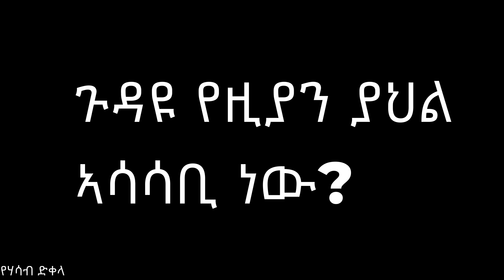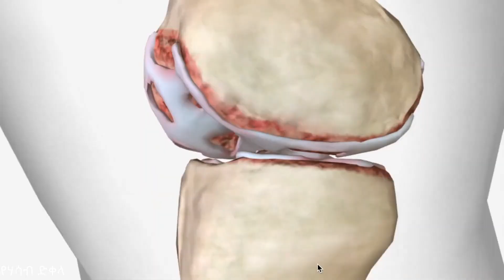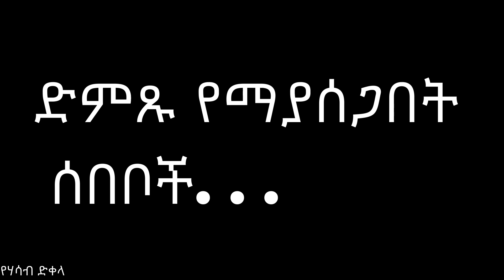ጉልበቴ ለምን ድምጽ ያሰማል?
የዛሬው ቪድዮዬ በጉልበት ድምጽ ያተኩራል። በአንዳንዶቻችን በተለይ የእግሮቻችን ጉልበቶች ላይ የሚሰማው መንቃቃት (ድምጽ) ሲያሳስብ (ለመደበቅ ስንታገል) ይታያል። ሳይንሱ ግን ህመም ያልታከለበት ድምጽ ብቻ ከሆነ እንዳንሰጋ የአካል መደበኛ አሰራር ስርዓት እንደሆነ ደርሶበታል። ስለዚህ በእንቅስቃሴ ወቅት የመንቃቃት ድምጽ ሲሰማ መስጋት እንደሌለብን የሚገልጽ ቪዲዮ ነውና ተመልክኣችሁ ታበረታቱኝ ዘንድ በአክብሮት እጠይቃችኋለሁ።
Today's video focuses on the clicking sound of knees. For some of us, the tingling (sound) especially in the knees of our feet is noticeable (struggling to hide). But science has found that it is a normal body function so we don't have to worry if it is just sound without pain added. Therefore, I respectfully ask you to watch and encourage me because it is a video that tells us that we should not be afraid when we hear the sound of awakening during movement.